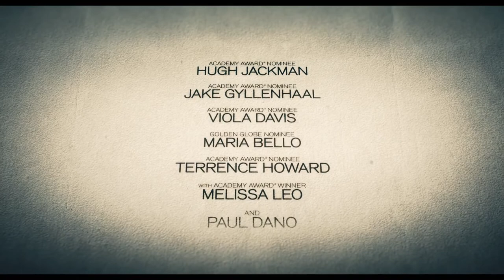PRISONERS - Offizieller Trailer German Subbed HD 2013 | Hugh Jackman | .einfach anders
Offizieller Prisoners HD Trailer Deutsch | Kinostart: 10 Okt 2013

Keller Dover (Hugh Jackman), raubeiniger Handwerker aus Pennsylvania, liebt seine kleine Tochter über alles. Als sie an Thanksgiving zusammen mit ihrer besten Freundin gekidnappt wird, führt die Spur zu einem heruntergekommenen Wohnmobil. Dessen Besitzer Alex (Paul Dano) ist schnell geschnappt, doch Detective Loki (Jake Gyllenhaal) kann ihm nichts nachweisen. Zähneknirschend muss er den geistig minderbemittelten Alex laufen lassen. Dover dagegen ist fest von Alex' Schuld überzeugt -- so fest, dass er beschließt, das Gesetz in die eigene Hand zu nehmen. Er entführt Alex und versucht, ihm mit aller Macht ein Geständnis abzuringen...

Note: Prisoners courtesy of TOBIS Film GmbH & Co. KG.